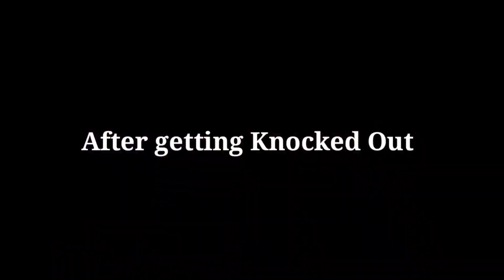IPL 2021 - Ye hai India Ka Tyohaar | Funny Video | Dream 11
IPL- Ye hai India Ka Tyohaar | Funny Video | Dream 11 IPL 2020

Created by - Team Smile Paddlers

This video is just made for fun,

Performed by -

Aditya chawla
Divesh Sharma
Sumit Arora
Abhinay Thapliyal
Abhay Barthwal

Edit by - Aditya chawla.

Video Shoot by - Divesh sharma and Aditya chawla